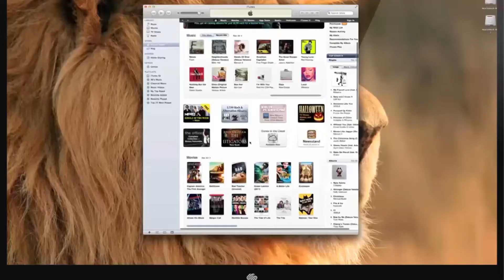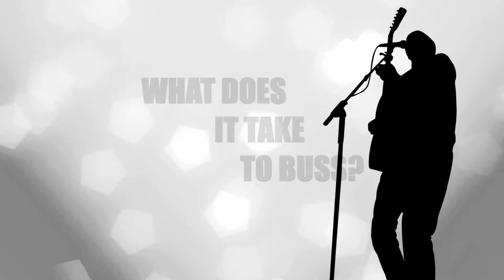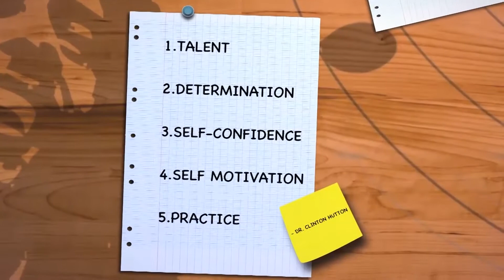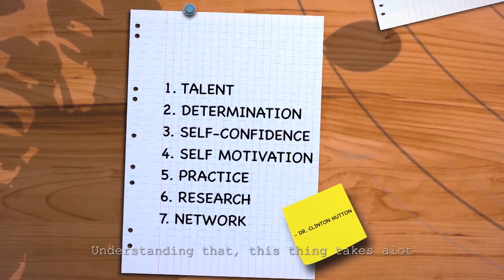Welcome to The Industry: the first 7 minutes.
Welcome to The Industry is a how to guide for any young artist with a dream of being successful in the reggae music industry. With advice from veterans in the industry such as Super Cat, Busy Signal, Assassin, as well as from the Academic and Legal Advice, Welcome to The Industry is one of a kind, hearing from both the artists, and the corporate side presented in an entertaining and engaging manner.
This video shows the first 7 minutes and its available for stream by the link provided.
Produced by Swat Productions, and The Creativ Collectiv
edited by: Avatar Media and The Creativ Collectiv